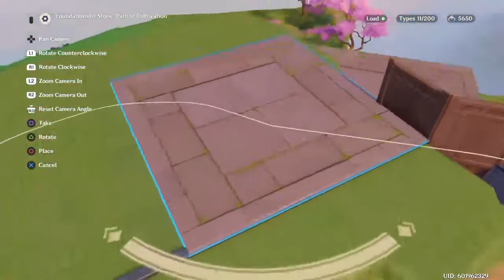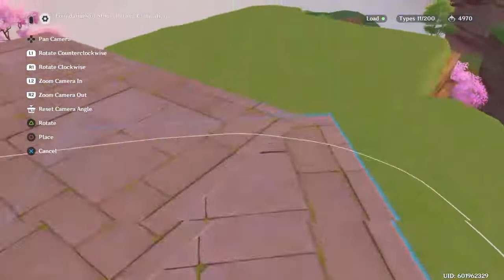Genshin Impact Teapot Gaming | AR59